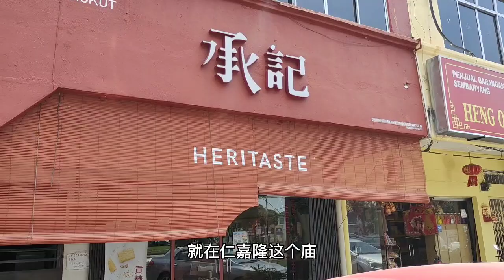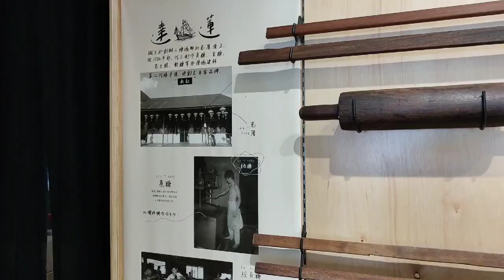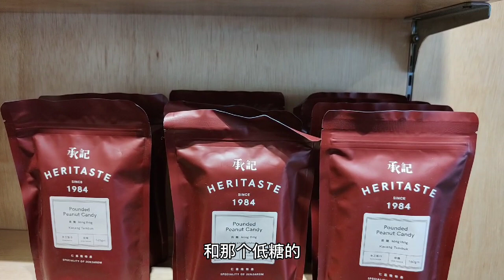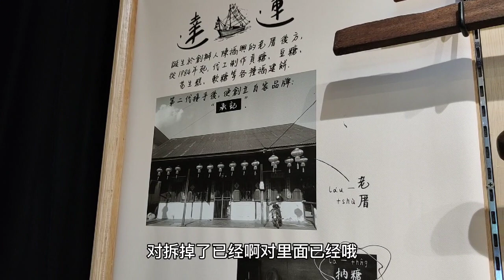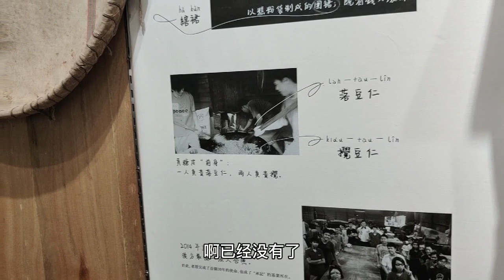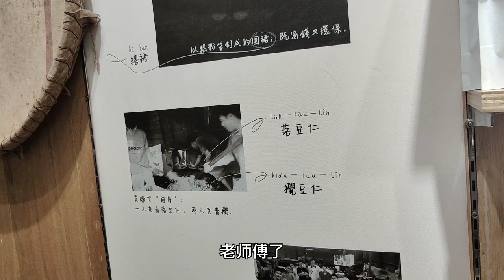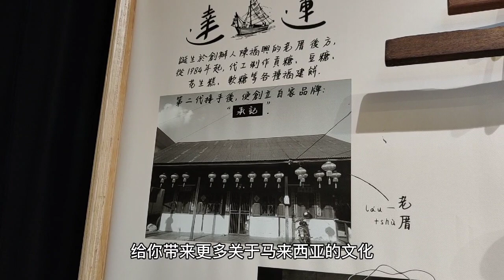承记（heritaste）贡糖-马来西亚仁嘉隆幸福村传承了近40年的老味道,一起听听二代传承人讲述承记故事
大马政哥 马来西亚生活 马来西亚美食 马来西亚文化 承记贡糖 承记创立于1984年，传承近40年了，位于马来西亚雪兰莪仁嘉隆幸福村，距离著名的万寿宫和东禅寺不远，主要特色是贡糖，来自福建传统工艺，用花生、麦芽糖、白糖加工而成，入口即化，是几十年前的老味道，目前是家族第二代在经营，马来西亚华人传承传统文化与美食的执着于坚守是非常难能可贵的。后续大家都可以在吉隆坡雪兰莪的万津熊熊中国超市里买到一些老字号的南洋特色美食。